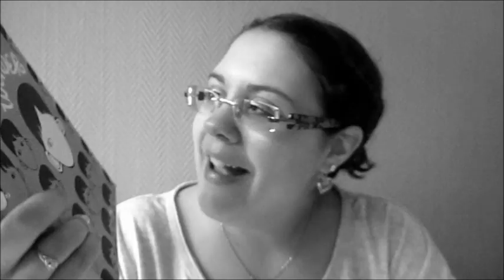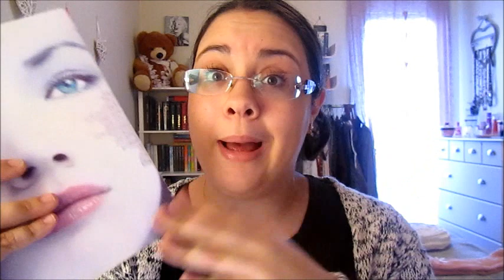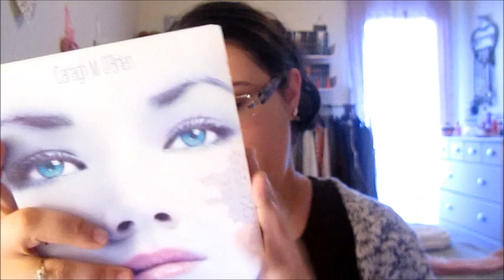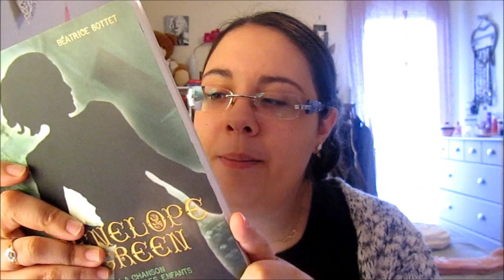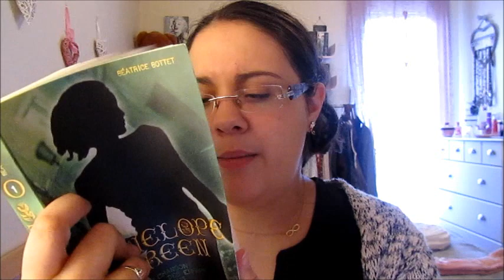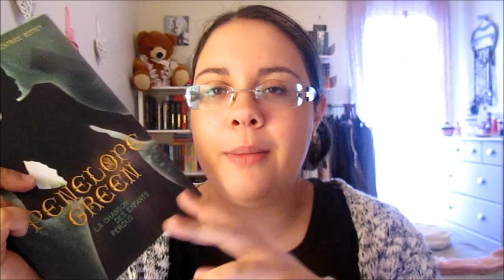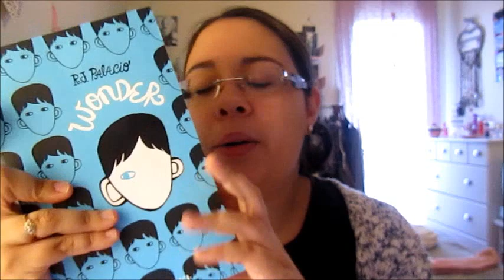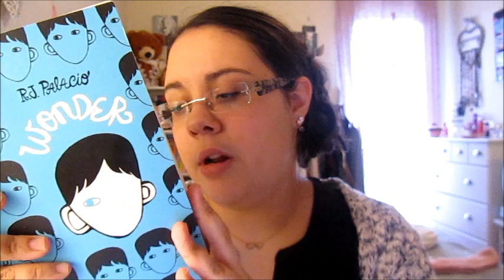Bye Bye 2013 ! - Mes 10 coups de cœur de l'année 2013